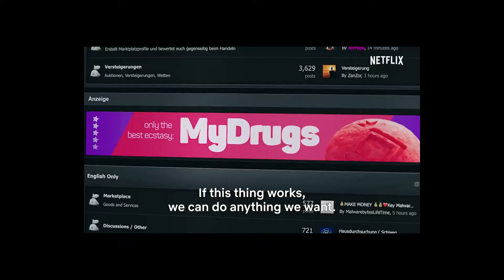TOP 10 TV SHOWS ON NETFLIX IN HINDI|TOP 10 TV SHOWS ON NETFLIX INDIA AUGUST 2020|NEXTFLIX AUG SERIES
TOP 10 TV SHOWS ON NETFLIX IN HINDI|TOP 10 TV SHOWS ON NETFLIX INDIA AUGUST 2020|NEXTFLIX AUG SERIES|TOP 10 TV SERIES INDIA|TOP 10 TV SERIES NETFLIX INDIA|TOP 10 TV SERIES

MY GEARS :-